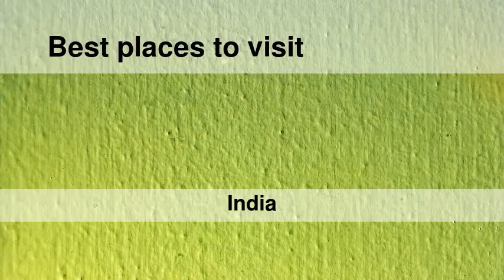Best places to visit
Best places to visit - Beri Khās (India) Best places to visit - Slideshows from all over the world - City trips, nature pictures, etc.